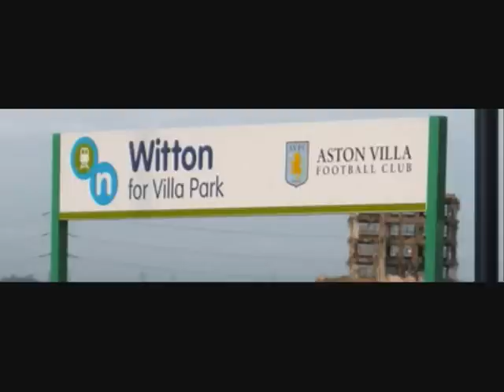Theme from an unmade silent movie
Norman "hurricane" Smith's Theme from an unmade silent move. The classic song that was played regularly at Villa Park before kick off back in the day. Its worthy of a spot on youtube.